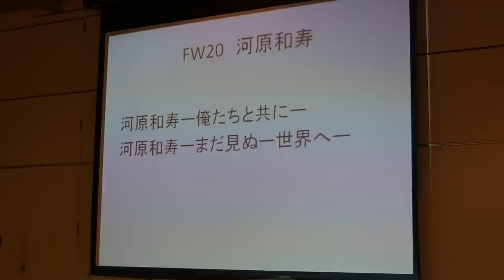20 KAWAHARA KAZUHISA de EFC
かわはら　かずひさ
俺たちと共に
まだ見ぬ世界へ